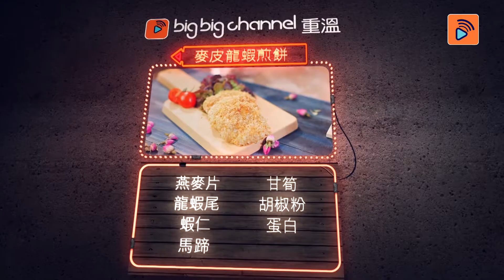[肥媽食好D食平D] 麥皮龍蝦煎餅/德國寶韓式光波燒烤爐KQB-114 /肥媽/煎餅/龍蝦/麥皮_bigbigshop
【香脆健康 黃金龍蝦餅】食平D食好D推介！

香口嘅野食多數會熱氣，仲會容易生暗瘡，但咁好食，叫人點忍到口！唔洗失望，因為肥媽教你用麥皮代替麵包糠，等大家食得健康！今次嘅菜式喺麥皮龍蝦煎餅，鮮甜嘅龍蝦，實在太誘人了，用德國寶韓式光波燒烤爐，把龍蝦餅煎到黃金色，香噴噴，脆卜卜！除咗煎嘢外，仲可以約埋成班朋友仔黎個韓式燒烤，仲唔快D上黎big big shop買返個！

傳送門在此
🔴 嗱嗱聲上big big shop掃貨同拎走豐富禮品！